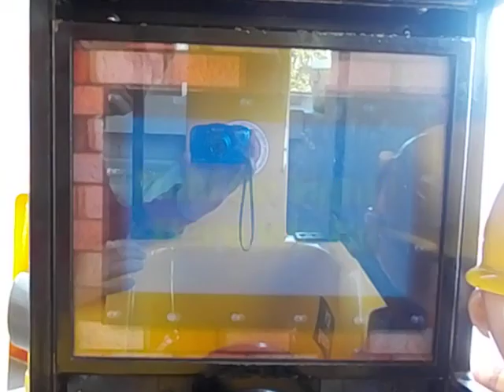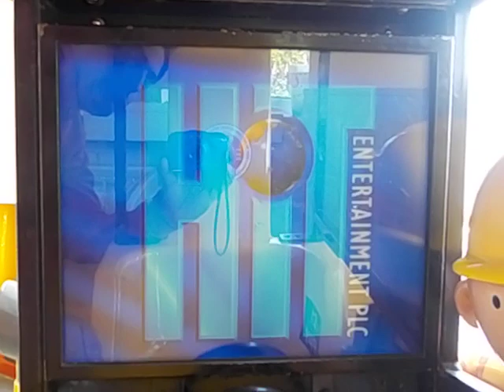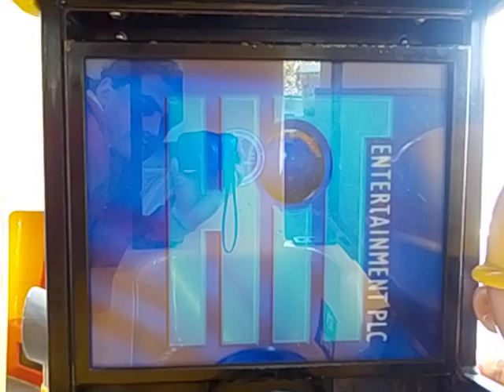2000s backhoe loader ride: Bob the Builder: video option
Trisha's Chippy
133 California Rd
Hemsby
Great Yarmouth
NR29 3QW
Permanently closed

Jolly Roger brought it out in 2004!